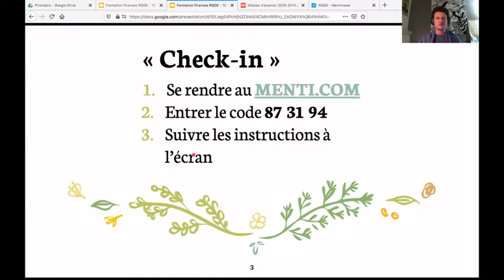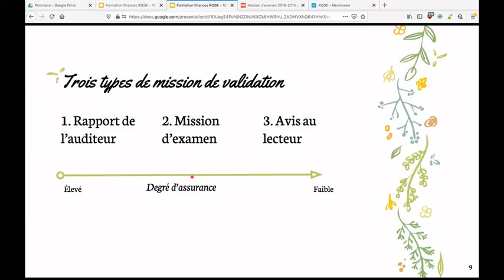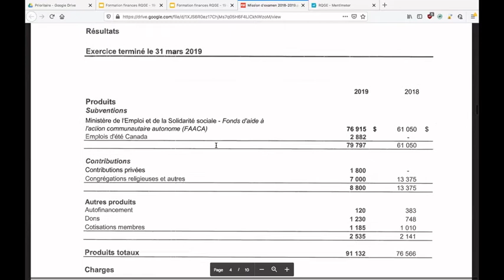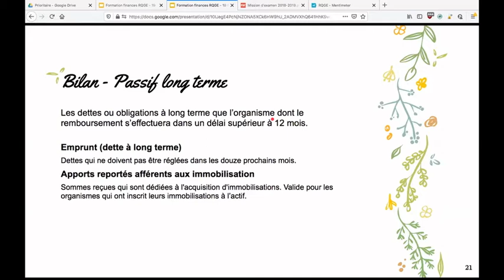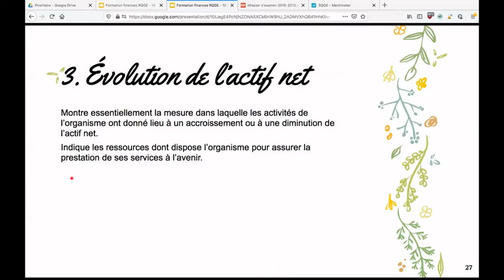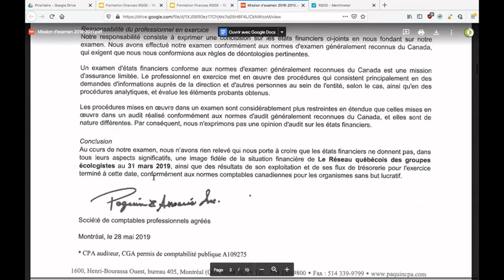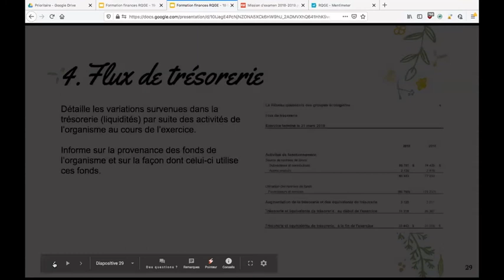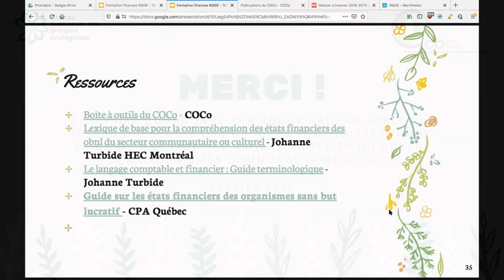Formation Finances des OBNL 1/2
LA LITTÉRATIE FINANCIÈRE

Webinaire sur les finances coordonné par le Réseau québécois des groupes écologistes (RQGE) et animé par le Centre des Organismes Communautaire (COCo).
Février 2020.